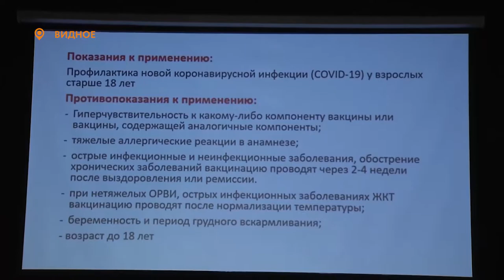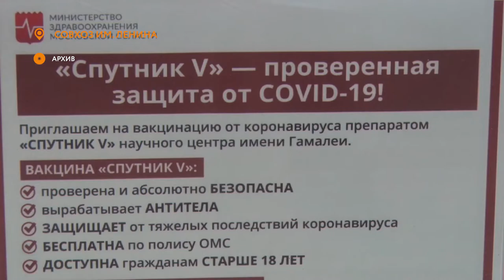ВСТРЕЧА С КОЛЛЕКТИВОМ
В муниципалитете продолжает набирать обороты прививочная кампания против коронавируса. Более 16 тысяч человек уже прошли вакцинацию. Медики проводят разъяснительную работу с трудовыми коллективами по возникающим вопросам. Во дворце культуры «Видное» прошла встреча с работниками администрации городского округа и территориальных отделов.